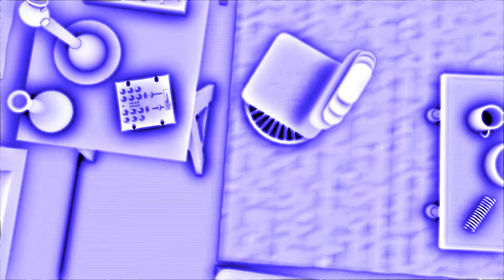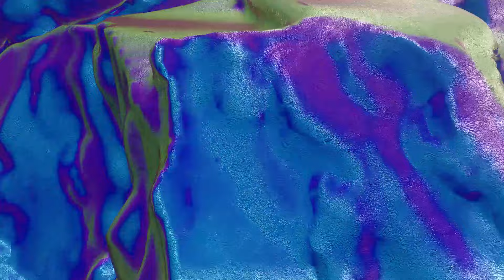KOMET CITY - Cap Pendelton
from the new album : DIGITAL REGGAE PARTY vol.1